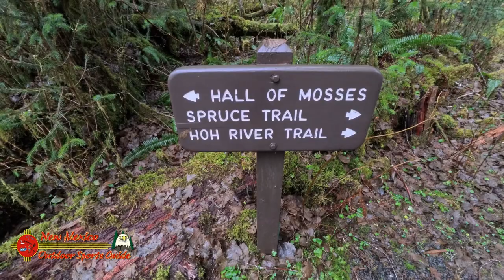Hoh Rain Forest and Hike of the Hall of Mosses Trail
Our Perfect January 2024 Rainy Day Visit to the Hoh Rain Forest and Hike of the Hall of Mosses Trail.  Driving on the road to the Hoh we encountered a large herd of elk near a cabin with a moss covered roof.  Some elk were grazing in the meadow but most were laying down relaxed in the gentle rain.  Arriving at the trailhead parking lot we were ecstatic there were no other cars.  We had the entire forest to ourselves.  My wife ad I donned our light rain jackets and waterproof cameras and headed across a wooden bridge that crossed a perfectly clear small stream then we continued on the Hall of Mosses trail.  As we followed the trail in a gentle rain we felt a sense of peace from the forest and moss covered trees that this was the perfect weather for a rainforest.  The trail ended at the mighty Hoh River then we returned to the car and headded to our warm cabin in Forks, Washington and enjoy a cozy fireplace.